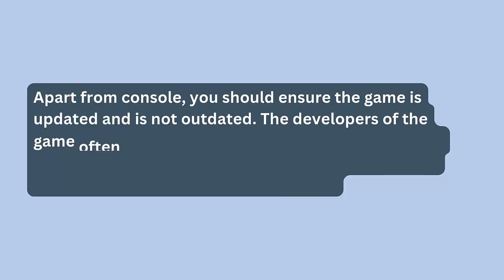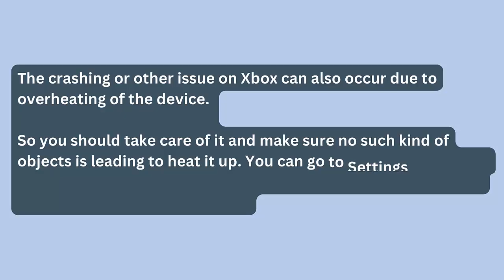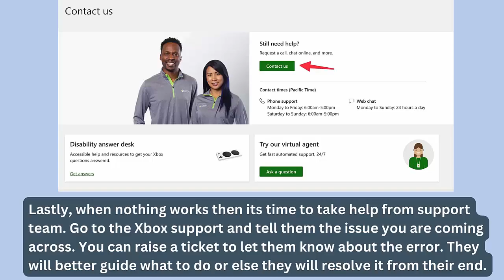How To Fix Planet Coaster 2 Not Launching/Won't Launching Error On Xbox Series X|S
In this video tutorial, learn How To Fix Planet Coaster 2 Not Launching/Won't Launching Error On Xbox Series X|S

Social Media-